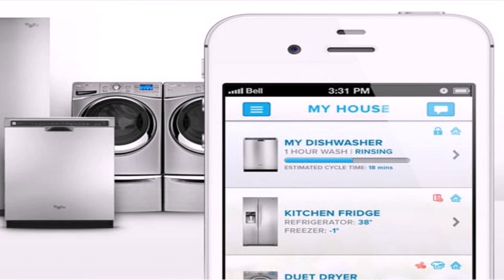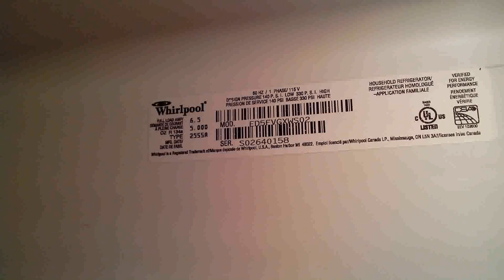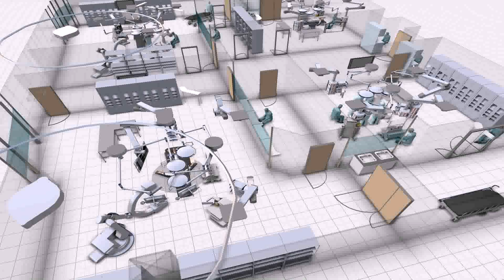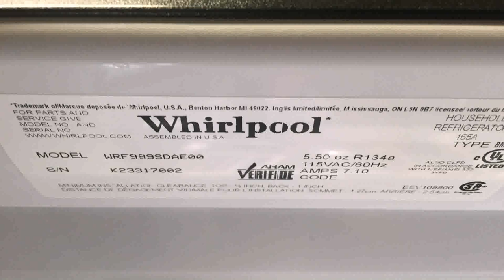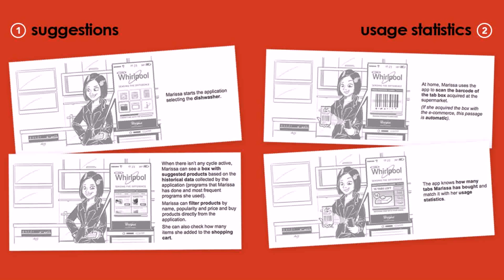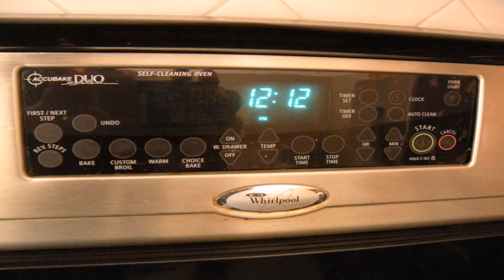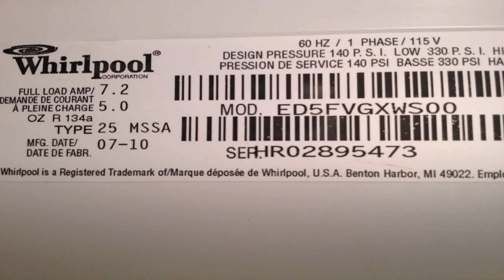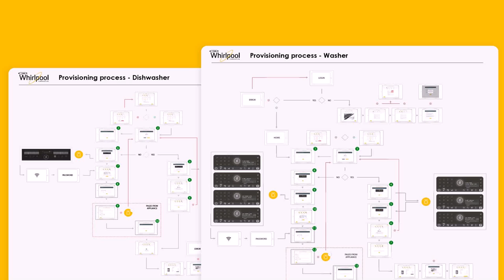House Design Software Whirlpool (see description) (see description)